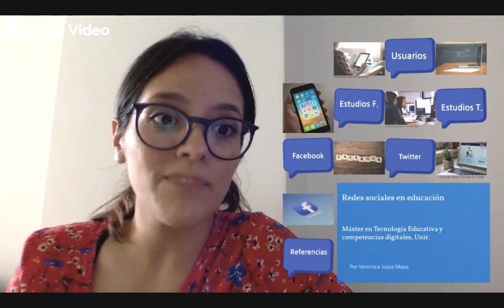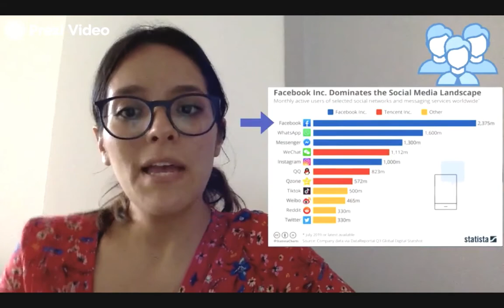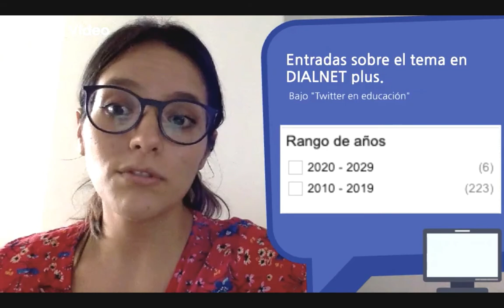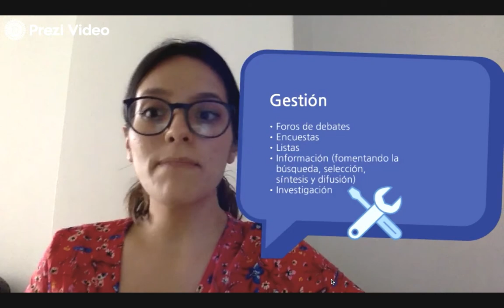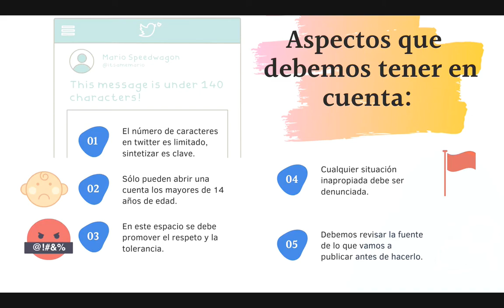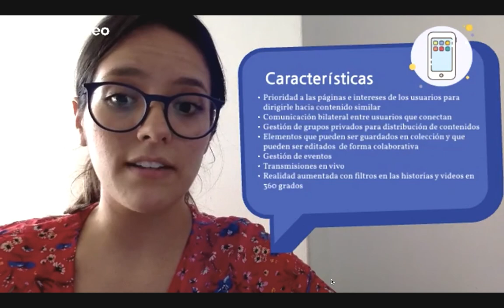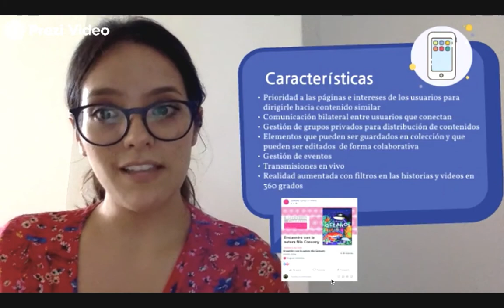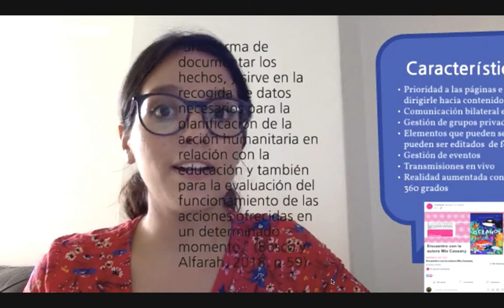Redes sociales Facebook y Twitter en educación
Este es un video en el que resumen los usos de Facebook y Twitter en el contexto educativo.